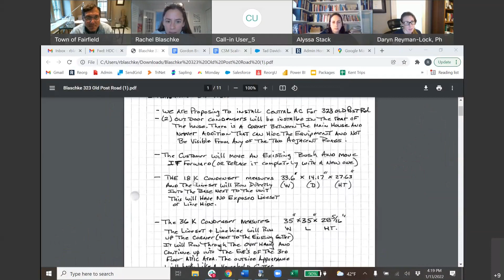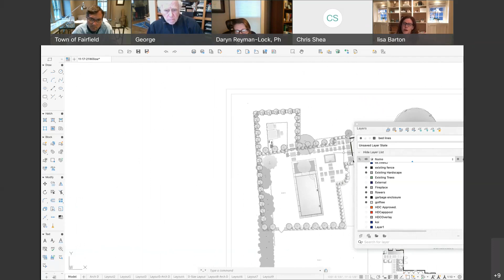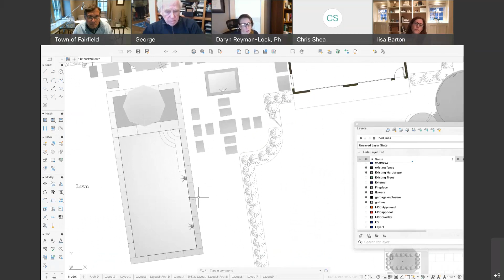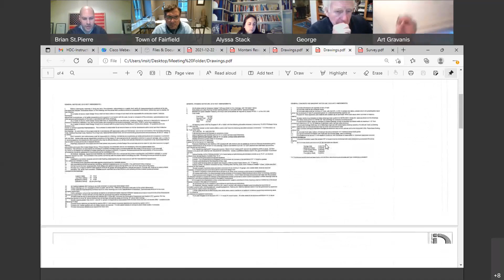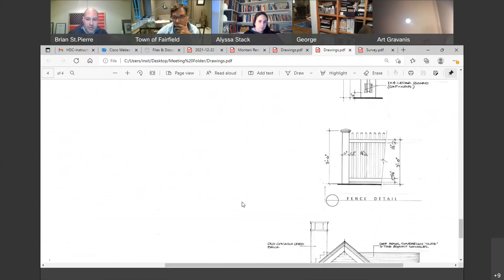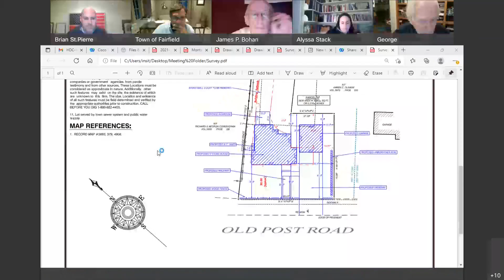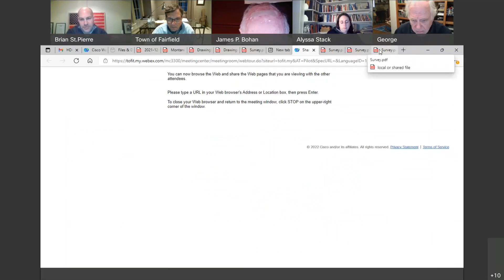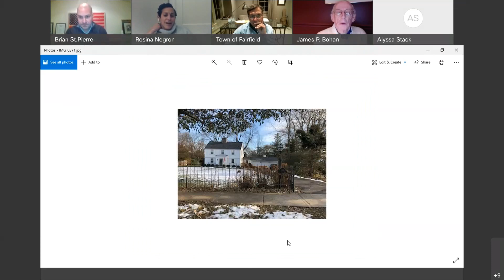Historic District Commission - 1/13/22